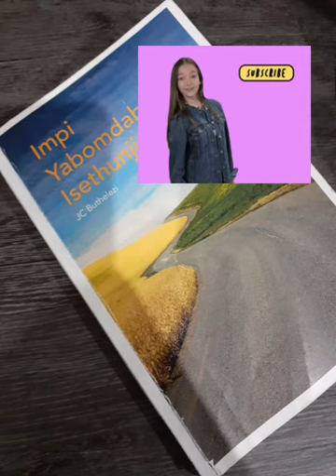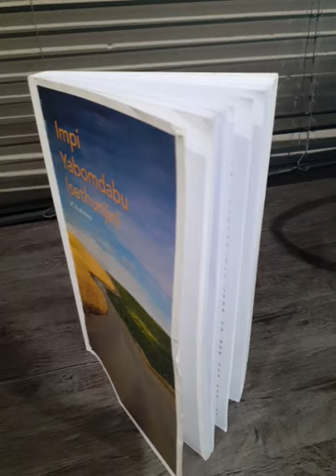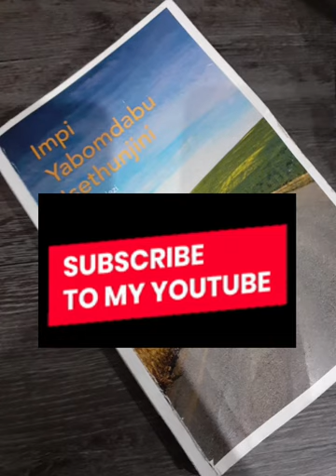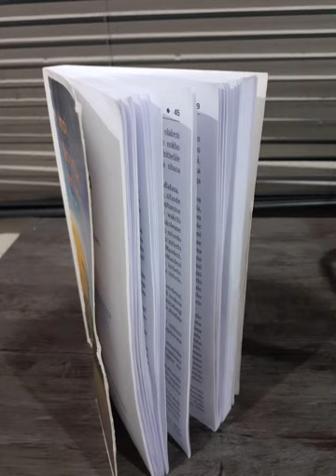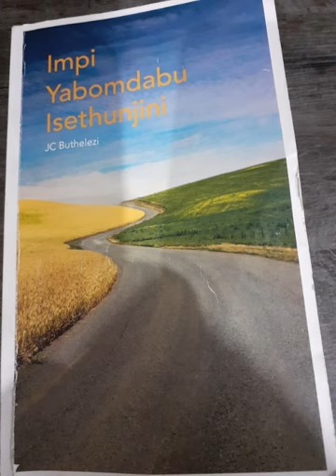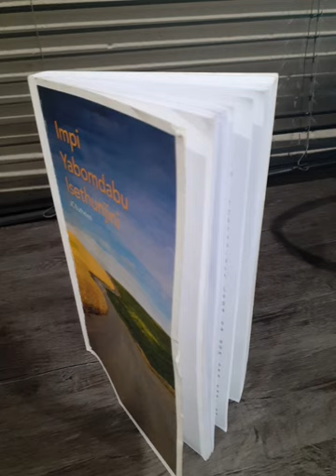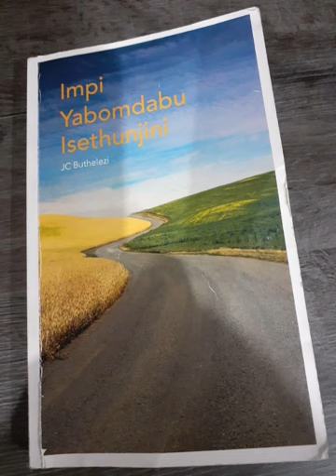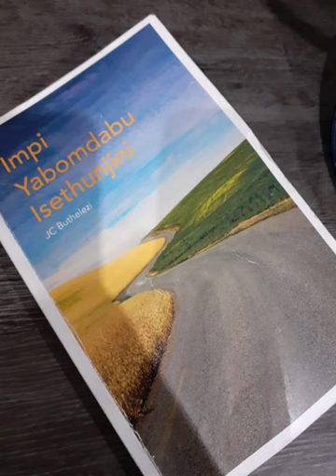Isahluko7:Part 2 Impi Yabomdabu Isethunjini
Buzonibulala lobu Bukhulu Benu
Matric Zulu Novel